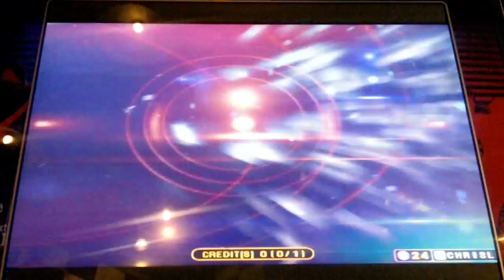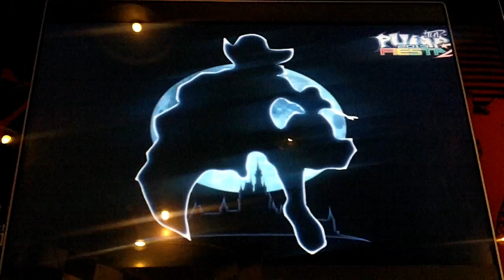Pump It Up Fiesta 2 - Xuxa - Double 18 - A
☺ - Xuxa - Double 18 - A

Only 34 greats, 6 goods, 2 bads and 5 misses. Awesome chart that is so much more fun than you'd think it'd be. I enjoyed this chart so much and had a lot of fun. I was also quite happy I didn't miss as many as I thought I would. And 2 of my misses were triples, so really it was 3 regular misses.